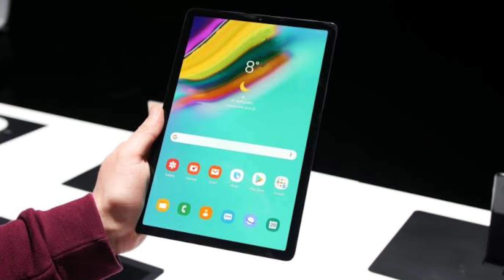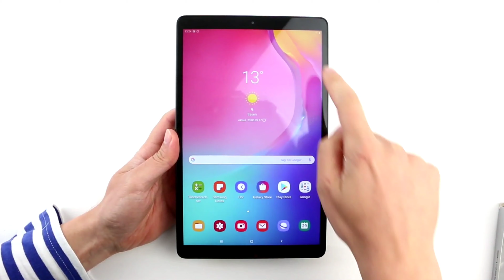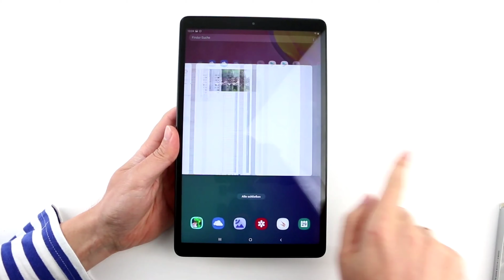Samsung Galaxy Tab A 10.1 (2019) is getting the Android 11 update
Samsung Galaxy Tab A 10.1 is receiving the Android 11 update

Galaxy Tab A 10.1 big improvement,Change UI design and something has changed